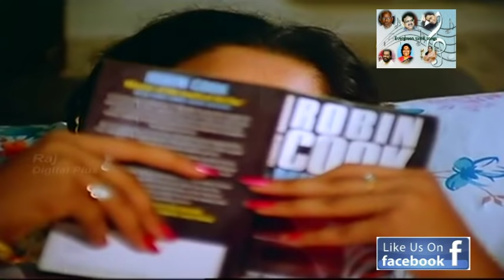oorellam un paattuthaan( K.J.Yesudas)